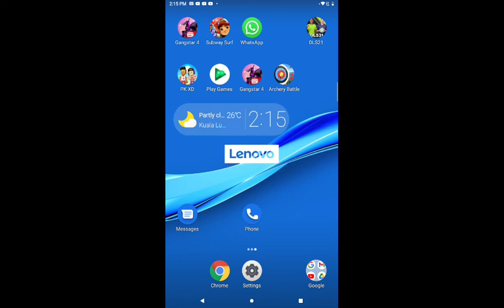fainding dert bike/failed /monish Kumaran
ScreenShot (02:15PM, Jul 27, 2021)